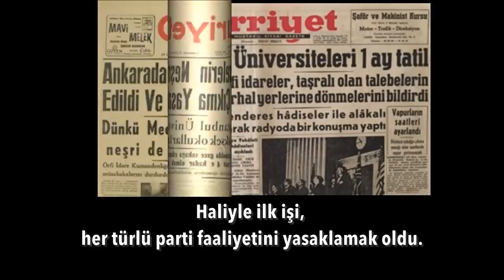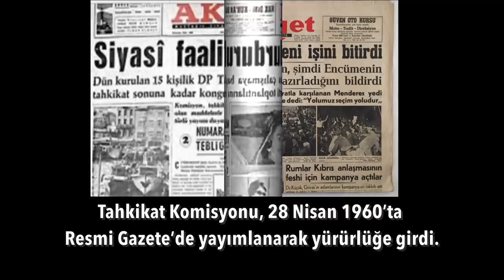Sonun başlangıcı.. | Tarık Toros | Analiz | 12 Aralık 2021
12 Aralık 2021
Analiz

• Çetin Altan, Demokrat Parti’nin baskı ve şiddeti artırdığı son yıllarında köşesini boş bırakır: “BUGÜN CANIM YAZI YAZMAK İSTEMİYOR.”
• 28 Nisan 1960 Türkiye’sine göre, durumumuz daha berbat.
• Yaşanan cinayetlere, tutuklamalara, yasaklamalara baktıkça…
• Hemen her gün “Bugün canım yazı yazmak istemiyor” diye oturuyoruz bilgisayarın başına.